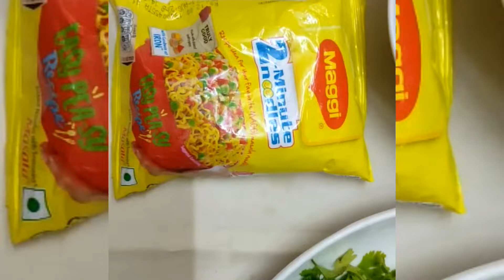Easy maggi recipe 😋